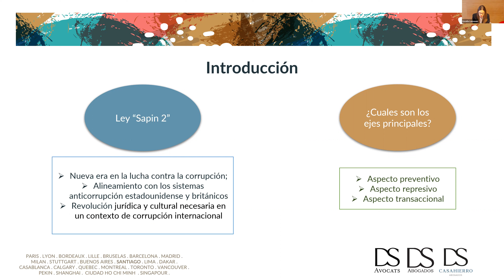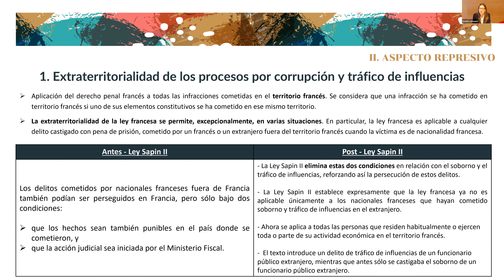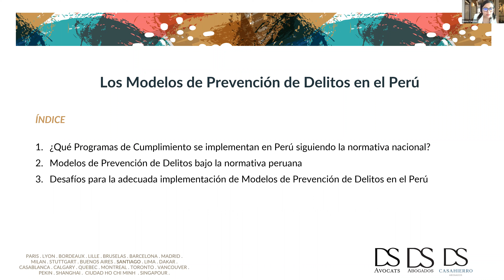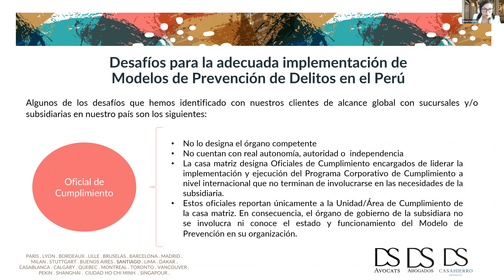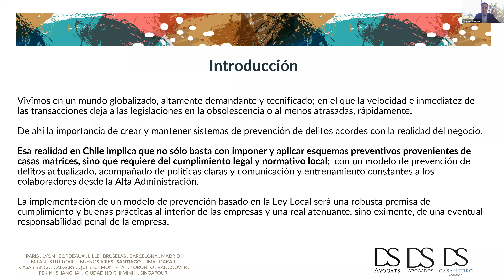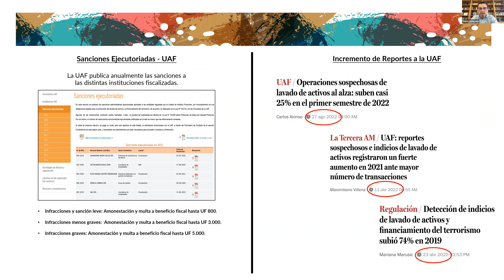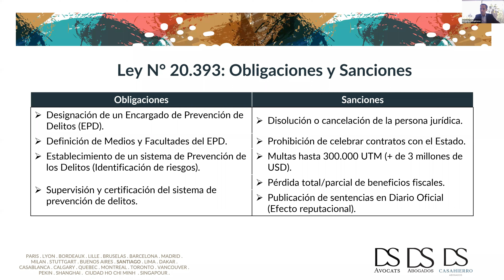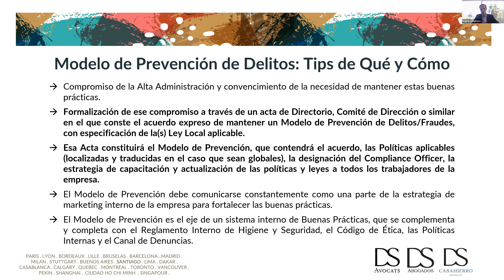WEBINAR: Los Desafíos del Compliance en un Mundo Globalizado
Presentaremos y discutiremos respecto de los principales aspectos de las Leyes que regulan el “Compliance” en Francia, Chile y Perú, y la aplicación de la ley francesa (Loi Sapin II) en los países de Chile y Perú.

Se abordarán además, las medidas que debiera adoptar la alta administración para mitigar la responsabilidad penal de las empresas y la eventual responsabilidad personal de sus directores y gerentes.